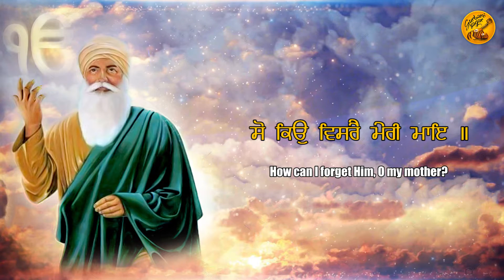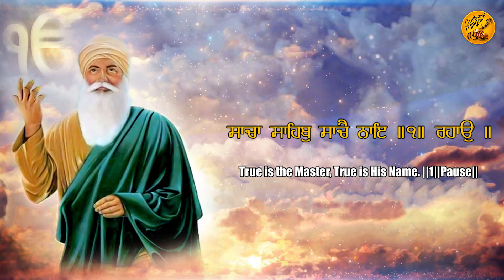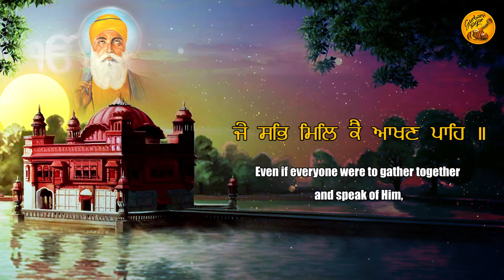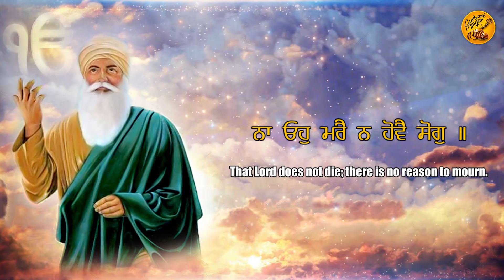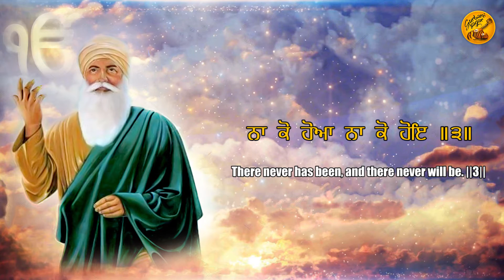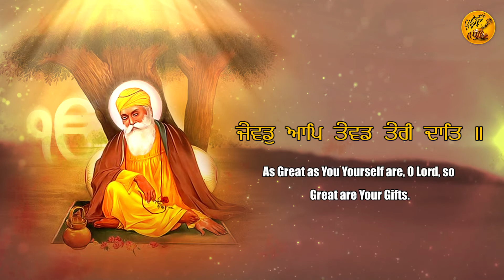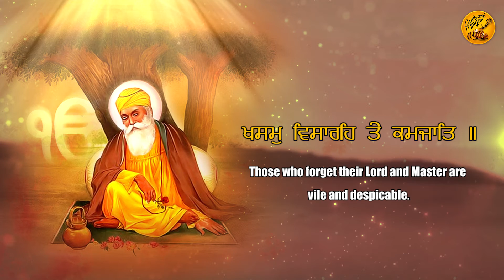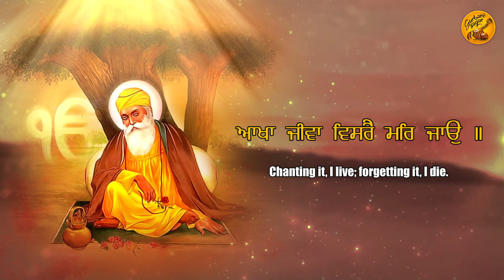Akhan Jeevan Visre Mar Jao | Bibi Harbir Kaur Jawaddi Taksal | Gurbani Sagar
Akhan Jeevan Visre Mar Jao | Bibi Harbir Kaur Jawaddi Taksal | Gurbani Sagar | Latest Shabad 2021

Video Detail:
Shabad: Akhan Jeevan Visre Mar Jao ( ਆਖਾ ਜੀਵਾ ਵਿਸਰੈ ਮਰਿ ਜਾਉ )
Ragi: Bibi Harbir Kaur Jawaddi Taksal
Audio & Video:- Tellytune Entertainment PVT LTD
Project by: Amarjot Singh
Producer: Taljinder Singh Nagra
Label: Gurbani Sagar